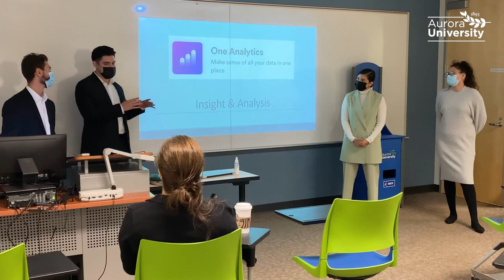AU Plus One Graduate Degree Programs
Discover what matters. And build your life around it.

Learn more about Aurora University at aurora.edu.

Follow AU on social media!